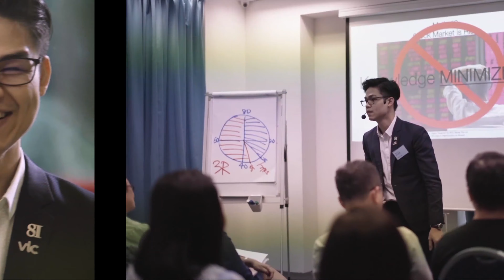US market crash soon? Best time to short? What is short selling? | Behind The Stock Unscripted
Since Charlie Munger said that US market crash is coming soon, should you short the market? Is there a potential big gain from doing this?

Before you decide, you MUST watch this video first!

For those who don’t know what shorting the market or short selling is, Alex Ng (VI College speaker & trainer) explains in the video too.

Looking to kickstart your stock investment journey?

No representations, warranties or guarantees, whether express or implied, were made to the contents in the video is accurate, complete or up-to-date. Past performance is not indicative nor a guarantee of future returns.